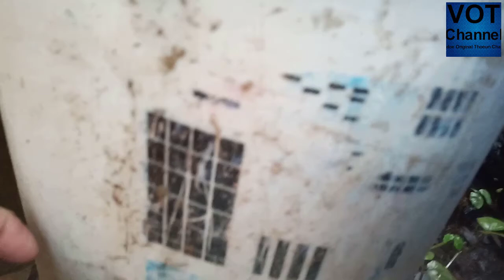How To Techniques for Grafting Mangoes | បច្ចេកទេសក្នុងការផ្សាំមែកស្វាយយកគល់ស្វាយតូច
Techniques for grafting mangoes to  big size | បច្ចេកទេសក្នុងការផ្សាំមែកស្វាយយកគល់ស្វាយតូចទៅផ្សាំមែកស្វាយធំ
grafting technique to get multiple colour Mango flower in one plant
Grafting video

Grafting technique
ฮือฮา ทาบกิ่งมะม่วงขั้นเทพ
ข้อดีของการเสียบยอดมะม่วง
การต่อกิ่งมะม่วง 3 ชั้น
ขั้น ตอน การต่อกิ่งมะม่วง
การชำกิ่งตอน มะม่วง
วิธีต่อกิ่ง
สอนเสียบยอดมะม่วง
การปลูกมะม่วงสามฤดู